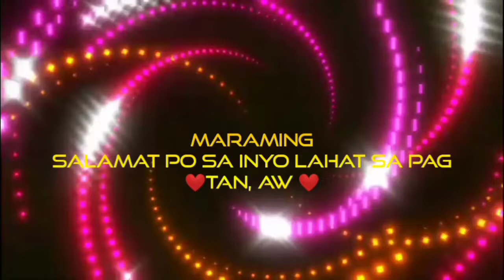COUNS, JIGGY PECAÑA // brgy LOMA